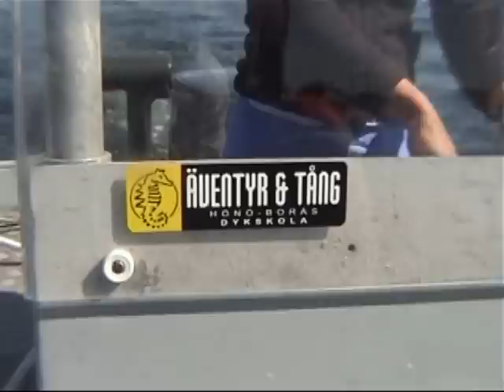Annelie Pompe - this time not freediving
In order to explore the submarine life at the famous Vinga Fyr (lighthouse) outside the Swedish west coast city of Gothenburg in more detail you need to use some tricks - like having a pack of air bottles on your back + a dry suit. This is what Annelie did in the early summer of 2005 - this short movie shows the whole trip and all the typical species to see in the sea.